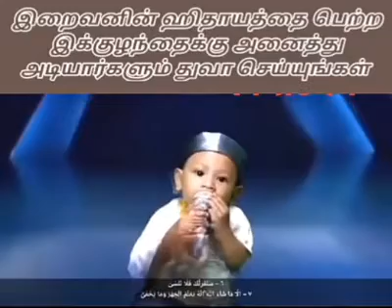இறைவனின் ஹிதாயத்தை பெற்ற இக்குழந்தைக்கு துவ செய்யுங்கள்....,